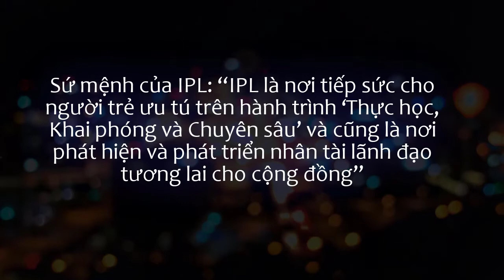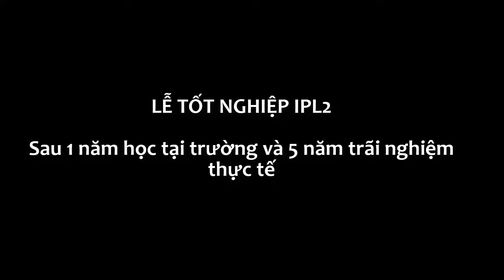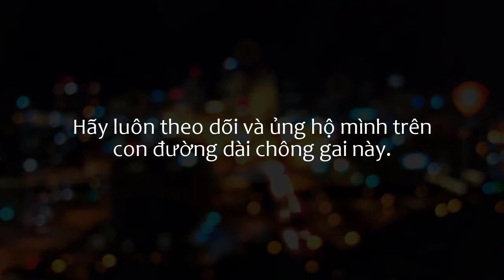IPL Scholarship Lãnh Đạo Khai Phóng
Buổi gặp mặt truyền thống của IPL, lễ tốt nghiệp và khai giảng khóa IPL5. 2 năm sau nữa mới tuyển sinh tiếp. Đây là mục tiêu của mình trong tương lai.